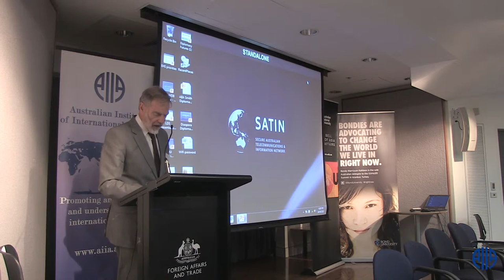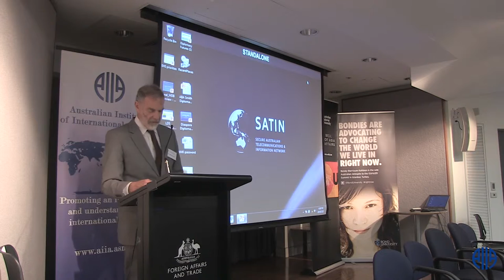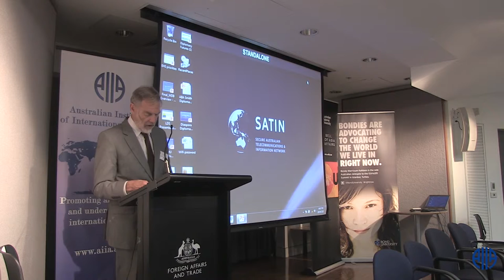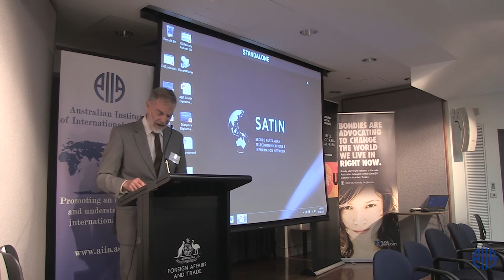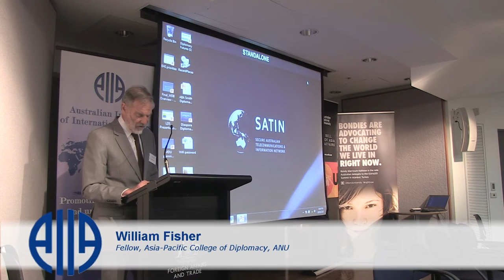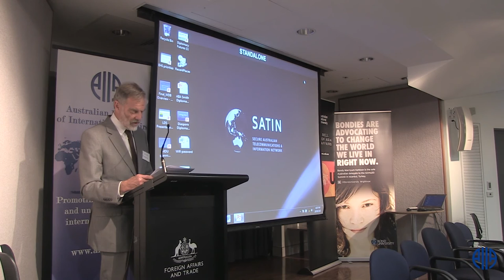Australian Diplomacy Today Symposium, Excerpts: William Fisher Spoke on Decency and Diplomacy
The Australian Diplomacy Today Symposium was presented by the Australian Institute of International Affairs partnered with the Australian National University’s Asia-Pacific College of Diplomacy and Bond University. It also received generous support from Department of Foreign Affairs and Trade.

The Symposium brought together the small but growing community of practitioners, scholars and members of the public with an interest in Australian diplomacy to reflect, share ideas and critique recent successes and developments in Australian diplomacy and to consider challenges and opportunities ahead.